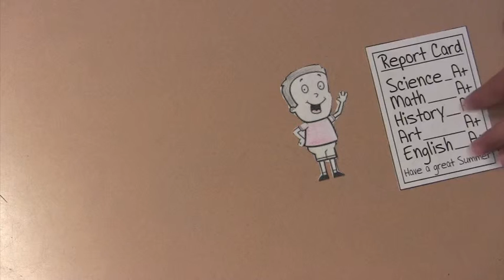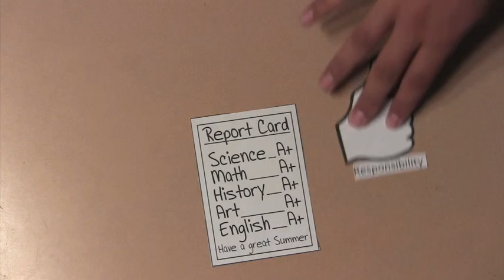luis and the big decision